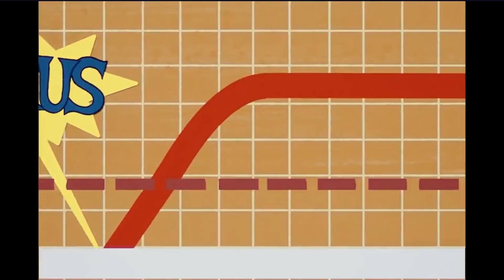LOKI É CHEIO DE FUROS? VEJA TUDO QUE NÃO FAZ SENTIDO!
Eu tava me coçando de fazer esse vídeo pra vocês. Olha, por mais que pareça ter ficado bem explicado na série, a verdade é que Loki deixou as coisas muito, mas muito piores do que estavam em Ultimato. Tem muitas coisas que não fazem sentido nenhum. E PARA AÍ MEQUETREFE! Tô vendo você indo apertar o botão de dislike, assiste esse vídeo primeiro, vou te explicar furo por furo, e no final você pode dizer nos comentários se concorda ou não. Combinado? Então vamo lá!

Petrópolis / RJ